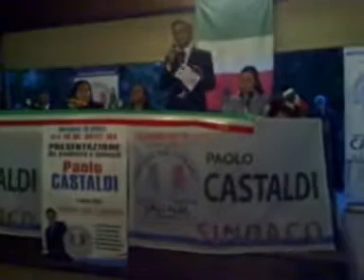Presentazione Insieme per Ceprano per Paolo Castaldi Sindaco (2)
La gente di Ceprano è con Castaldi. Lo si è capito mercoledì sera, quando in centinaia sono accorsi a sostenere il candidato a Sindaco di "Insieme per Ceprano". Tutto questo affetto non se l'aspettava nemmeno lui, tanto che, all'inizio del suo intervento, vedendo tante persone che lo applaudivano e scandivano il suo nome, Paolo Castaldi non è riuscito a trattenere la commozione.

Dopo la candidatura formale, protocollata in extremis sabato scorso, mercoledì è arrivata l'investitura morale, quella del popolo, quella che più conta: alla manifestazione c'erano circa 500 cittadini cepranesi, ma c'erano anche tanti rappresentati delle istituzioni. Sono intervenuti il vicepresidente della Provincia Fabio De Angelis e i consiglieri provinciali Antonio Salvati e Giuseppe Patrizi. Da Roma, dove era impegnato in Regione, il consigliere Franco Fiorito ha mandato un saluto, assicurando il suo sostegno per la Città di Ceprano. Saluti anche dal sottosegretario Andrea Augello e dall'eurodeputato Francesca Angelillo. Con Castaldi Sindaco, quindi, tutto lavora per Ceprano: Unione Europea, Governo, Regione e Provincia.

La loro non è stata un'adesione di facciata, ma un impegno concreto in favore di un politico che ha sempre dato tutto se stesso per la sua terra, che ci ha sempre messo la faccia, che si è esposto in prima persona anche quando c'era tutto da perdere, come in occasione della protesta per il punto di primo soccorso, scippato a Ceprano lo scorso dicembre, alla vigilia di Natale. "Ma noi non ci rassegniamo -- assicura Castaldi -- e subito dopo le elezioni, appena torneremo in carica, ricominceremo la battaglia per avere a Ceprano una assistenza sanitaria certa, rapida e all'avanguardia".

"Insieme per Ceprano" raccoglie il meglio della amministrazione uscente, ma allo stesso tempo vuole imporre un cambio di marcia nella gestione dell'ente, recependo anche le istanze dei cittadini: per questo, nelle prossime settimane, i sostenitori di Paolo Castaldi Sindaco raccoglieranno le proposte migliori da integrare al già ricco programma elettorale.

Nessuno strascico polemico per il mancato accordo con altri candidati, quindi, ma un invito a non disperdere voti: "Non scenderò sul piano delle provocazioni perché posso rispondere ai miei avversari con cinque anni di fatti, cinque anni di impegno quotidiano, nei quali non mi sono mai tirato indietro, togliendo tempo al mio lavoro e alla mia famiglia, per stare vicino al mio popolo, alla mia terra. Per questo - conclude Castaldi - posso dire con orgoglio che la candidatura a Sindaco me la sono guadagnata sul campo".